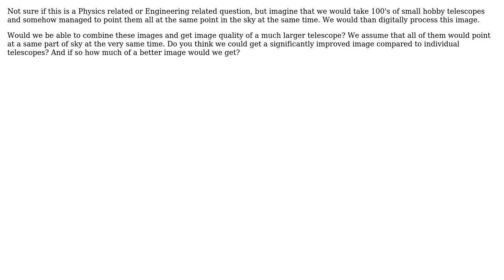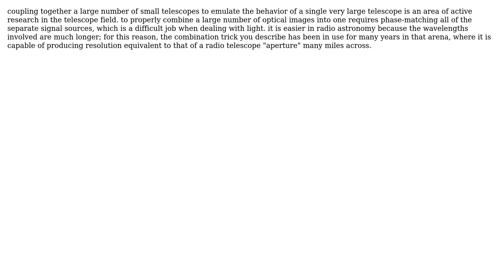Would connecting 100's of small telescopes into one huge telescope make for a significantly...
Engineering: Would connecting 100's of small telescopes into one huge telescope make for a significantly better telescope?

With thanks & praise to God, and with thanks to the many people who have made this project possible! | Content (except music & images) licensed under CC BY-SA | Music | Images & others | With thanks to user user2820052 user Olin Lathrop user niels nielsen and the Stack Exchange Network Trademarks are property of their respective owners. You are responsible for your own actions.